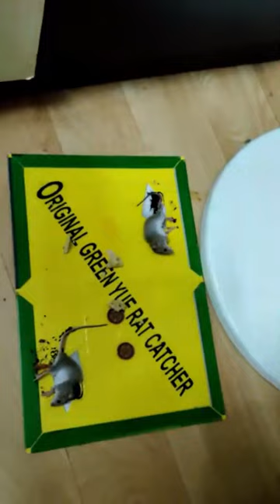Rat Catch - Catch me if I fall | Rat catching Mat | Rat catcher😁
Rat Catch - Catch me if I fall😁

❤꧁ღ⊱♥ Y4KChannel ♥⊱ღ꧂❤ presents and shares YahviYashviYashikaYashas Cute Sweet Childhood Memories Album Videos maximum to YouTubers, Subscribers, and Viewers with their Best trending Shorts content to achieve Top Rank in YouTube.

🌸ξξ(∵❤◡❤∵)ξξ·¯·♩¸🌸ξξ(∵❤◡❤∵)ξξ·¯·♩🌸ξξ(∵❤◡❤∵)ξξ·¯·♩🌸ξξ(∵❤◡❤∵)ξξ·¯·♩
¸♩·¯·ξξ(∵❤◡❤∵)ξξ🌸ξξ(∵❤◡❤∵)ξξ·¯·♩🌸ξξ(∵❤◡❤∵)ξξ·¯·♩🌸ξξ(∵❤◡❤∵)ξξ·¯·♩